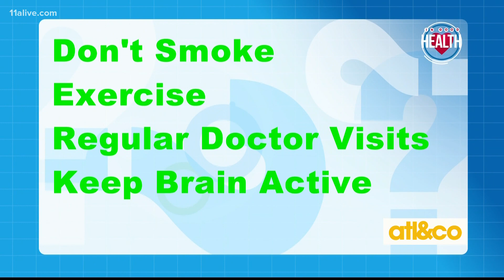In Good Health: New Alzheimer's Treatment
11Alive medical correspondent Dr. Sujatha Reddy shares a new medicine available for those who suffer from Alzheimer's.